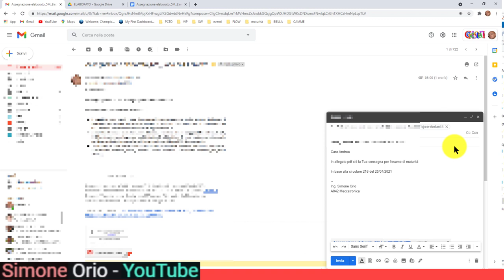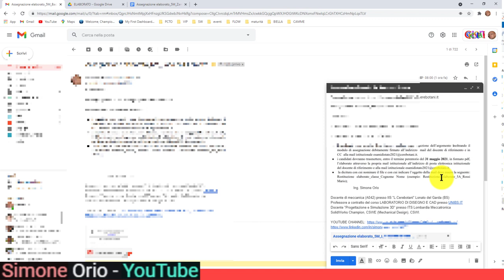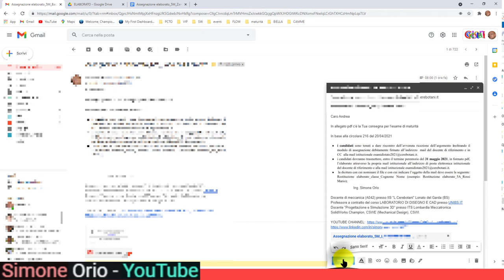💥 COME ASSEGNARE ELABORATO Maturità 2021 💥